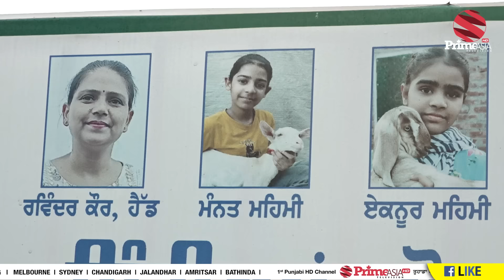Prime Report (1019) || ਪੰਜਾਬੀ ਧੀਆਂ ਦਾ ਬੱਕਰੀ ਫਾਰਮ - ਇੱਕ ਬੱਕਰੀ ਤੋਂ ਸ਼ੁਰੂ ਕੀਤਾ ਕੰਮ, ਅੱਜ ਹੈ ਲੱਖਾਂ ਦੀ ਕਮਾਈ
24 hours Local Punjabi Channel